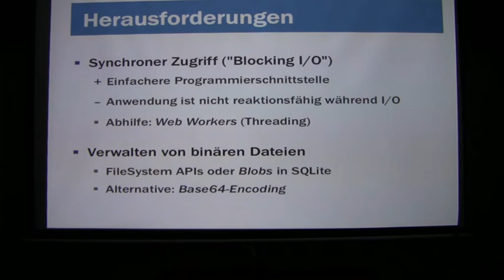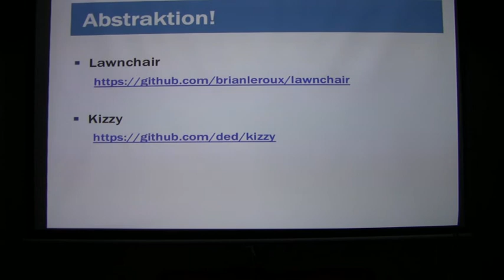HTML5 Storage Solutions (Part 3/5)